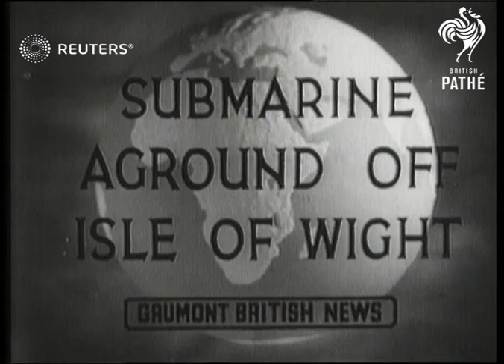Submarine aground off Isle of Wight (1939)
Submarine in peril in Sandown Bay after hit by gale

Full Description:

SLATE INFORMATION: Submarine Aground Off Isle of Wight

SANDOWN BAY:
EXT

"DUNEDIN" H.M.S. Stands by when Submarine aground off I.O.W.

SUBMARINES Submarine Sunfish aground off I.O.W. - Looks as if it might be at sea

"SUNFISH" H.M.S. - Submarine. Aground off I.O.W. - Looks as if it might be at sea

Isle of Wight; Navy - Active; Disasters and Accidents

weather, anchor, accident, World War Two, World War II,
WWII, Second World War, War

Background: Submarine in peril in Sandown Bay after hit by gale